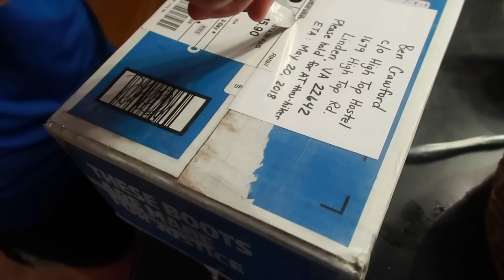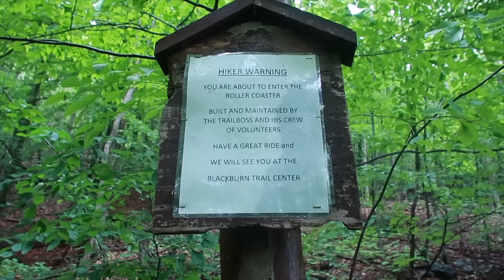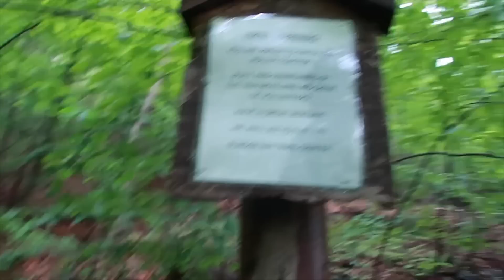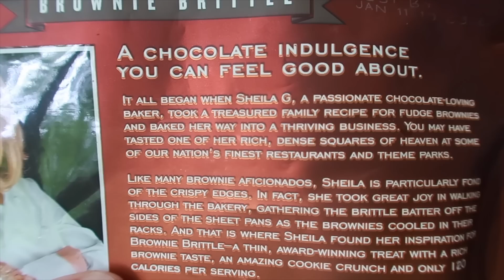Appalachian Trail Day 82: ENTER THE ROLLERCOASTER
We’re the Crawford family and we're walking 2,200 miles from Georgia to Maine on the Appalachian trail with our kids who are 2, 7, 11, 13, 15, and 16 years old. We think it will take us 6 months but we've never done anything like this.

Filmed Tuesday May 22, 2018
Day 82

We have no interest in generic ad revenue. If you want to contribute you can use these methods. Thanks for your contribution.

None of the drone footage is filmed over the actual Appalachian Trail. All drone footage is in full compliance with local regulations, the National Park Service, and the AT Conservancy.